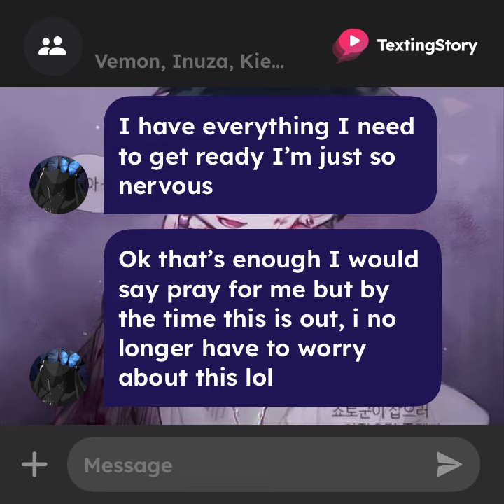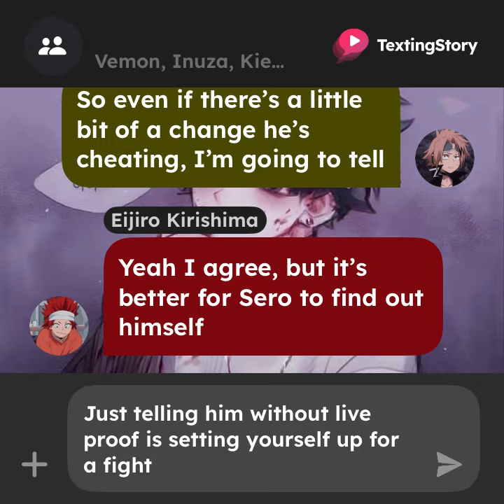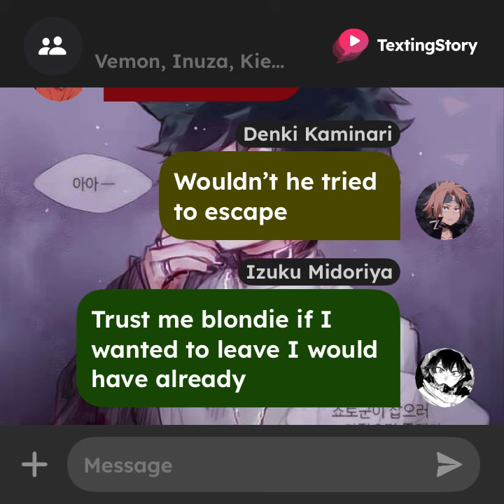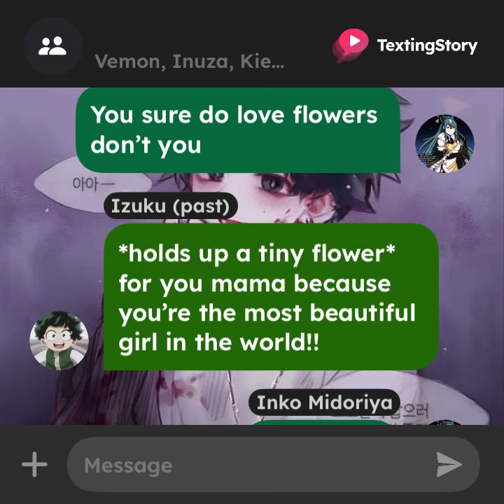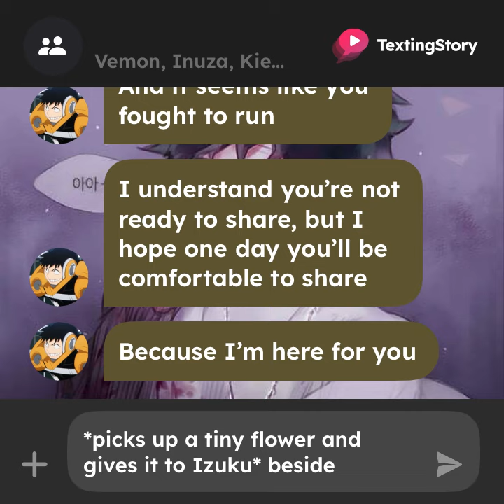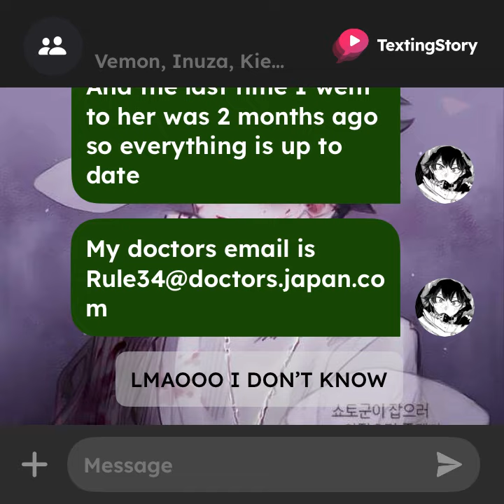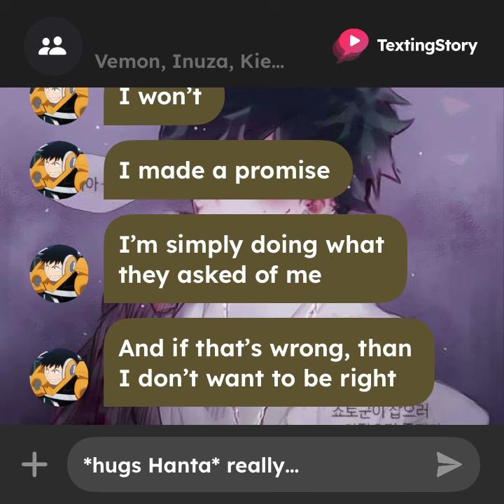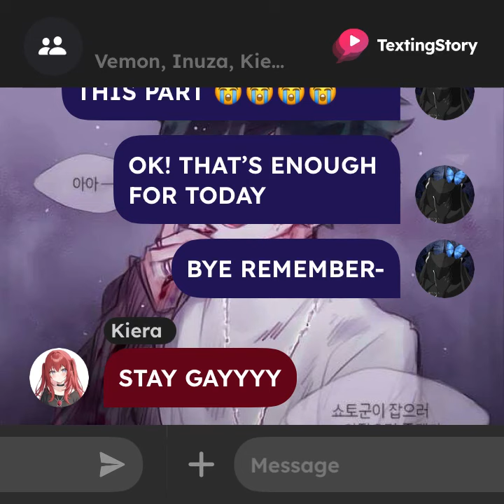Are you really a hero|PART 3|Villain rehab Deku|SeroDeku|DadForOne